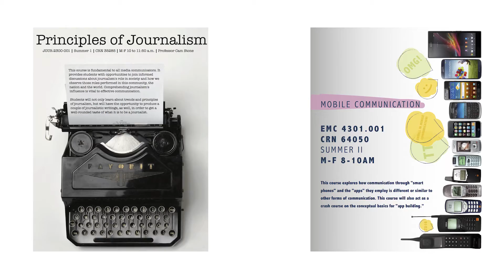CoMC Update April 12, 2016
Check out what's doing on in the College of Media & Communication this week!